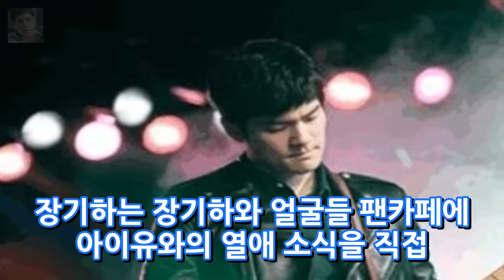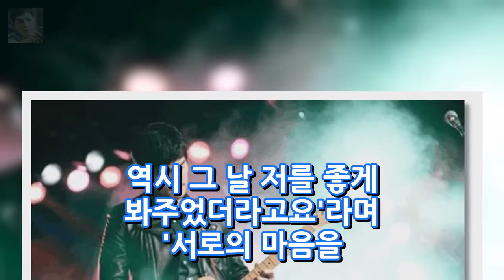장기하 아이유 나이차이 열애 아버지 회사 집안 나이 엔터테인먼트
장기하 아이유 나이차이 열애 아버지 회사 집안 나이 최근 장기하는 4집 녹음을 마쳤다. 믹싱이 끝나면 곧 만날 수 있을 것이라며 새 앨범 소식을 전했다고 하는데요. 장기하와 얼굴들은 6월 18일~19일 자라섬에서 열리는 레인보우 아일랜드 뮤직&캠핑 2016에 참여할 예정이다. 또한 7월 22일~24일 지산리조트에서 펼쳐지는 2016 지산 밸리록 뮤직&아츠 페스티벌 무대에도 선다고 밝혔습니다.
강정호 21호 3점 홈런 오승환 19세이브 달성 팬들의 함성이 들리는가  엔터테인먼트:
무하마드 알리 사망 소니 리스튼과의 세계헤비급타이틀전경기 동영상 전적  엔터테인먼트:
[별별TV] 투깝스 혜리 조정석에 나 형사님한테 여자예요?- 스타뉴스  엔터테인먼트: